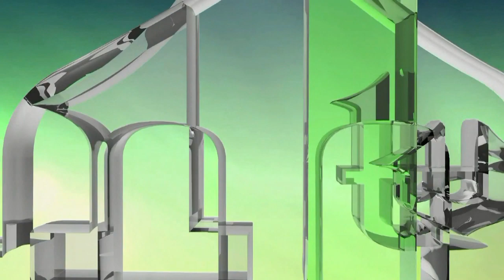BREZA '94. - PROF. ENES HAŠIĆ (IML TV)